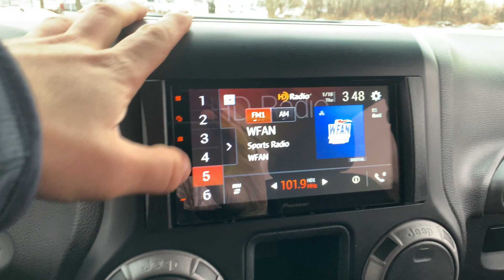2014 Jeep Wrangler Walk Around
2014 Jeep Wrangler - 297118